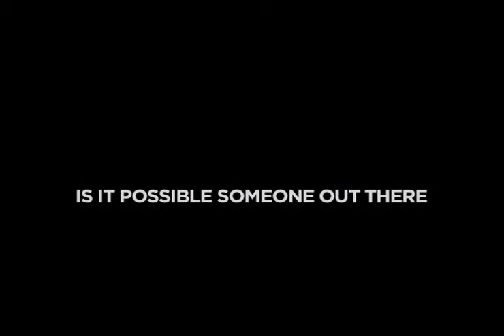Facial Matching Will Find Your Facebook Look-Alike - video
This crazy facial matching app will find your twin -- even if you think you dont have one. The inspiration for this funky new technology comes from Coke Zero itself! Youll be able to find your look-alike with this funky Facebook app! Have some time to kill?